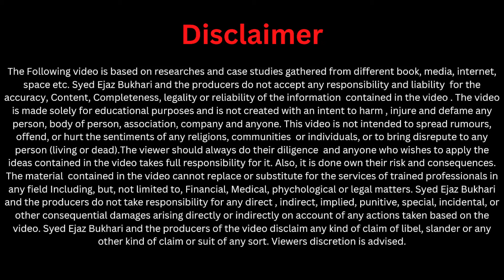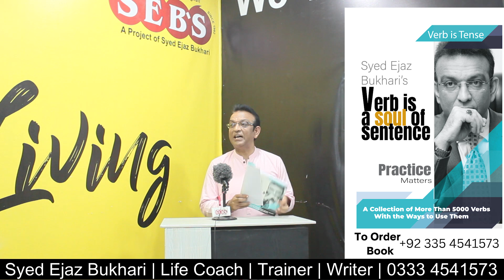Easy way to Learn English in 5 Minutes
Learn English in 5 Minutes

Syed Ejaz Bukhari (English Teacher) Talks About '' Improve Speaking Skills ''How to Practice Speaking in English?

1- ENGLISH PINGLISH - Free English Classes

Learn an easy way to practice English speaking fluently for job interviews, visas, study abroad, IELTS tests, office presentations or meetings.